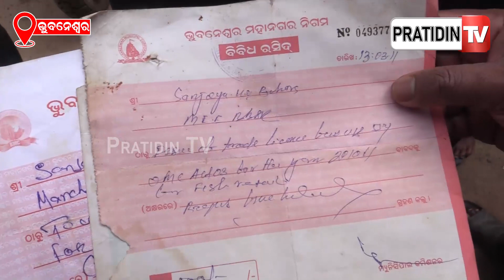ଆଜି ସକାଳୁ ଆସି ଆମେ ଭୋକ ଉପାସରେ ଛିଡ଼ା ହେଇଛୁ, ବିନା ଥଇଥାନରେ ଆମକୁ ଏଠି ମାଛ ବିକିବାକୁ ମନା କରୁଛନ୍ତି